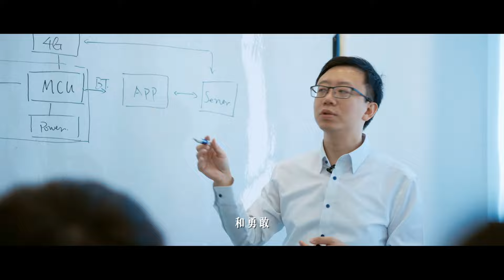陳楚生 - 陳楚生《向海而生》【Music Video】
“向海而生，爲夢逐浪”，希望這首歌可以伴隨每個奮鬥的深圳人壹起守護城市與夢想。陳楚生新歌向海而生#